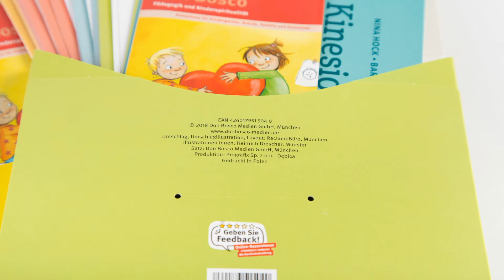Fulfillment for DON BOSCO by Prografix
In-house, full-service - from pdf to finished print for DON BOSCO.